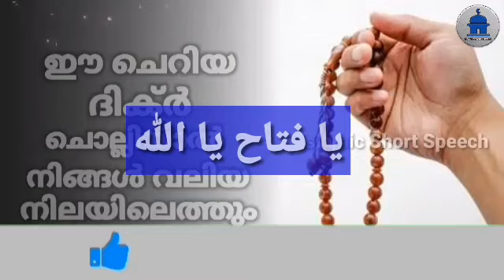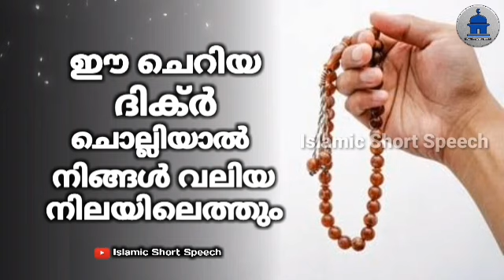ഈ ചെറിയ ദിക്ർ ചൊല്ലിയാൽ നിങ്ങൾ വലിയ നിലയിലെത്തും | asmaul husna 99 nama allah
▶️ VOICE BY
AHAMED THAJUDDEEN.